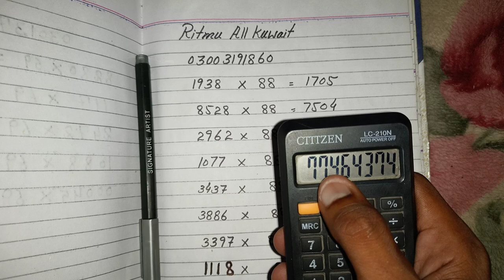First Second Single | Tandoly | Formula | 8 PM | Ritmu Al Kuwait 30-06-2021 | Prizebond Formu